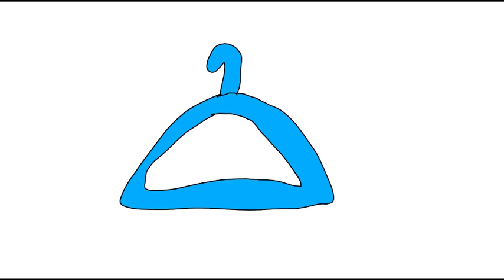How to Draw a Blue Hanger - 2022 - Original Tutorial by RFART419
This is my original student-animated tutorial film on August 13, 2022, about how to draw a Blue Hanger for your Magical Girl YouTube Animations someday.

Reference Links:
Blue Hanger: